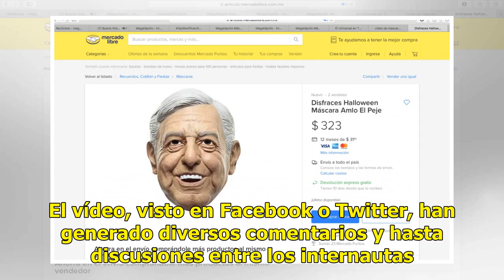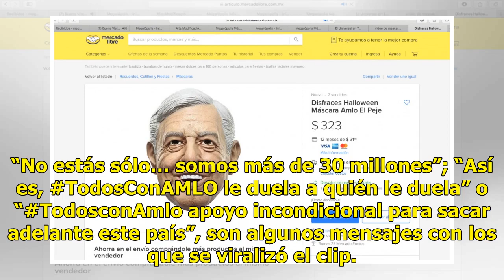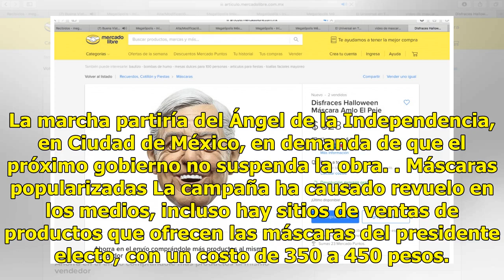Nuevo vídeo en apoyo a López Obrador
El vídeo, visto en Facebook o Twitter, han generado diversos comentarios y hasta discusiones entre los internautas. TodosConAMLO Con gritos de fondo de “...